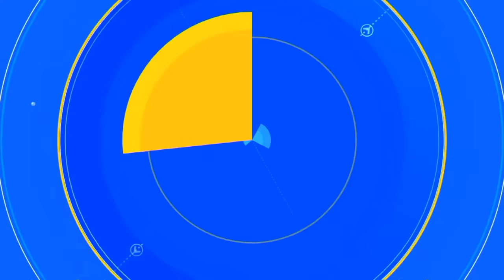Woman hit by train while handcuffed inside police car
Police body and dash cameras captured the horrific crash. Be warned, the video is disturbing.